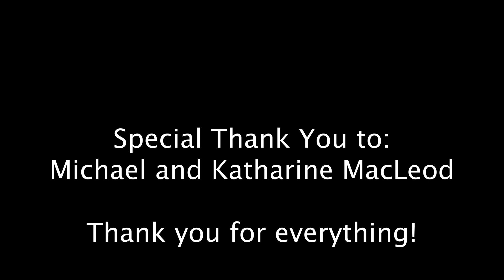The Experiment (SHORT FILM)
My senior capstone project for college.

A girl wakes up and is forced to participate in a serious of mundane tasks but opts to anger the man behind it all instead.